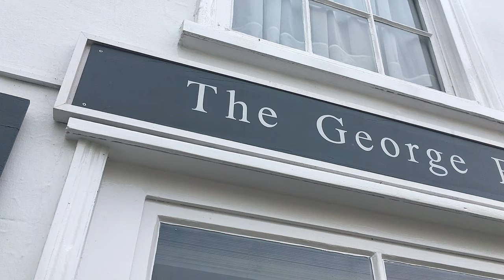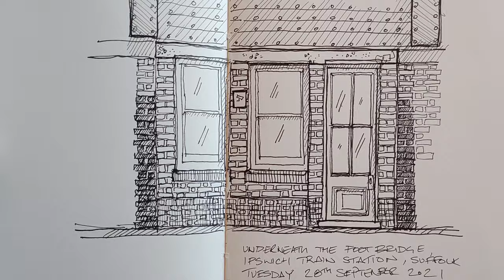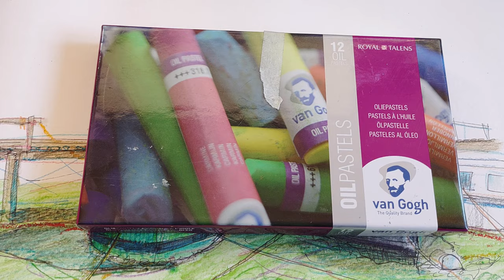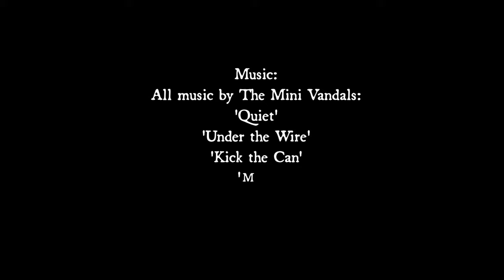Diary of an Artist Episode 6 - Trains and Frames - Jamie Sugg Artist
This week I'm off on a day out to Suffolk as I deliver a set of four drawings to The George Farnham Gallery. I take the train to Ipswich and then change onto the Lowestoft service, first stopping at Saxmundham to visit the gallery, then jumping back on the train to visit Woodbridge for a couple of hours, where I do a quick sketch before heading home.

Back in the studio I run through some of my sketching gear, before ending the week painting frames.

I'm not being paid to feature anything in these videos, though I am an affiliate of Jackson's Art - the link below will earn me a small commission if you place an order through it.

My new studio is a converted shed. You can find details for this at:
Powersheds

Welcome to the sixth 'Diary of an Artist' episode.

Join me as I share what life as an artist is all about - the good, the bad and the ugly! I'll be sharing my thoughts and feelings about how things are going as a full-time UK artist, plus there will be demos, materials testing and time-lapse painting sessions.

I'm Jamie, a professional artist from Cambridge, UK. I'm sharing videos from my studio all about life as an artist - the good, the bad, and the ugly. Honest and authentic, these diaries will document the ever changing, and ever-varied, life of an artist.

In 2014 I was diagnosed with ME/CFS, a chronic debilitating illness which affects every area of my life.